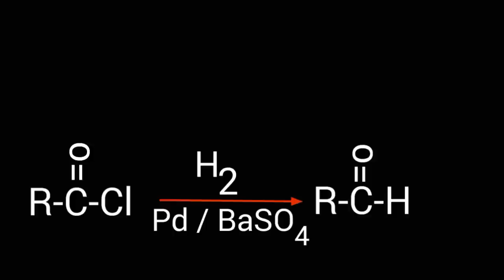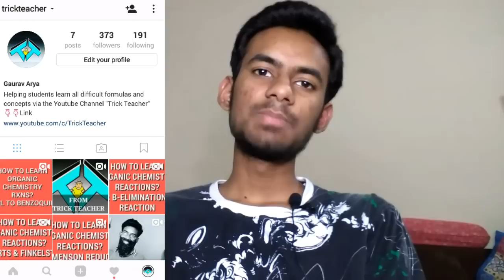SUPER TRICK TO LEARN ORGANIC CHEMISTRY REACTIONS | ROSENMUND REDUCTION | HINDI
This video will explain how to learn rosenmund reduction in a simple and funny way.

Special thanks to Ayush Vyas and Anukrati

My name is Gaurav and i have a mission of making studies easy for the students. So for that it is really very important for me to help the students to learn the difficult formulas and concepts of physics, maths and chemistry. So to support me in this mission all you need to do is to share these videos as much as you can with your friends and teachers.